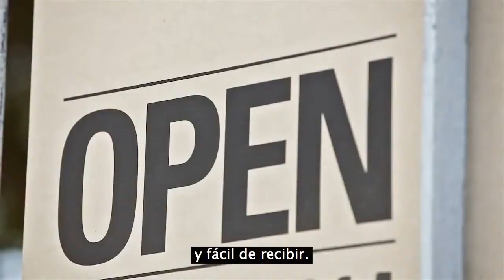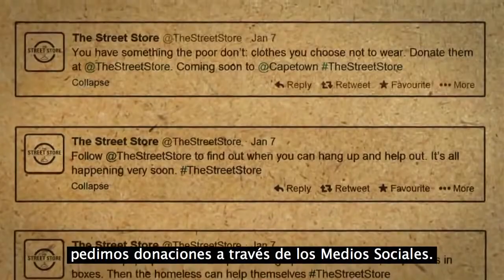Street Store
En un país africano donde la sociedad está muy marcada entre aquellos que tienen todo y aquellos que no tienen nada, no muy diferente a la que viven muchos países de Latinoamérica, donde hay gente que teniendo todo muchas veces no sabe cómo ayudar y donde mendigar es vergonzoso para los que tienen poco o nada